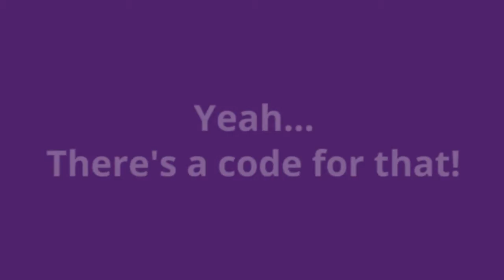ICD-10 Code S87.00